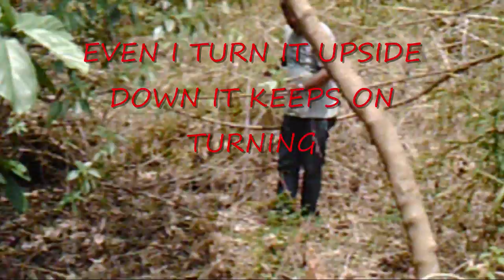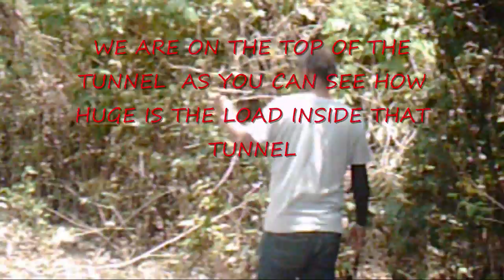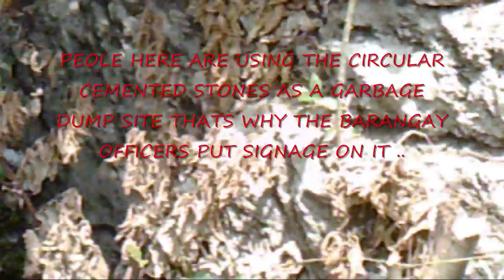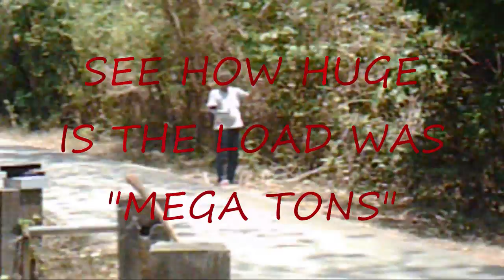Yamashita Treasure The Journey Continues Part 3: SOMEWHERE IN THE PHILIPPINES 2017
The one I'm using is a Long Range Gold Detector. It can only locate and detect gold deposit(No electronic and battery inside) its just a Special Intelligent Technology for Treasure Hunters. It can locate more than a 100 meters far, just adjust the telescopic anthena to pinpoint where the location was, the detector can pinpoint it and find the exact location. When you are on it shorten the anthena, and it keeps on turning as you can see it in THE VIDEO